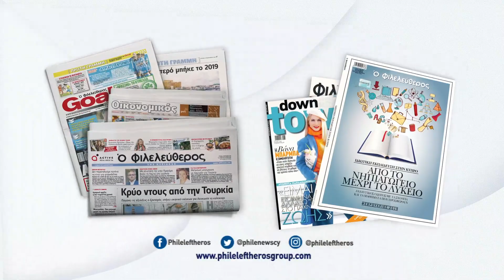Ο "Φ" της Κυριακής - 17/02/2019